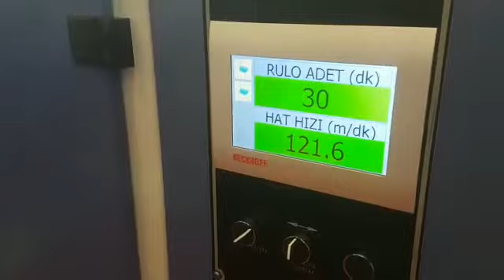Автоматическая линия по выпуску пакетов в рулоне в 2 ручья, Турция GURISH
Автоматическая линия для производства пакетов в рулоне в 2 ручья, модель DRM-ROLL 900, производство Турция, Gur-ish.
Метод производства: запаивающий барабан с 2/4 паечными элементами.

Описание:
-Данная модель пакетной машины, производит пакеты донный шов в рулоне без шпули из материалов LDPE и HDPE..
-Барабанная система спайки и перфорации,
-Работа в 1 и 2 ручья,
-Один ручей сложение С, и 2 ручья сложение Звезда в стандартной комплектации,
-В стандарте 1 и 2 паечные головки на барабане, 4 головки опционно, в зависимости от длинны пакета,
-Барабан, со специальным ножом холодной перфорации управляется отдельным сервоприводом и расположен отдельно от узла барабанной спайки.
-После спайки и перфорации, пакеты наматываются в рулоны на 2-х постовом намотчике, на каждом из которых расположены по 2 узла намотки.
-2-х постовой намотчик, наматывает рулоны без шпули с автоматическим съёмом рулона,
-Длина пакета регулируется механически на барабанной системе спайки и перфорации, -Цветная сенсорная панель управления на русском языке. Функция удалённого LAN соединения.
Рулоны пустые,
-Диаметр рулона на размотке 800 мм.